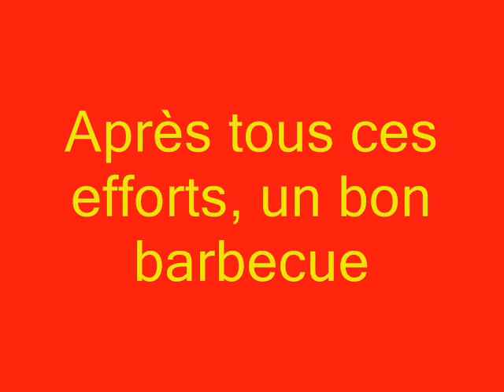Réunion 2007 - Border Collies Of Maranns Home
Démonstration d'Agility, Barbecue et Fin (25 août 2007)